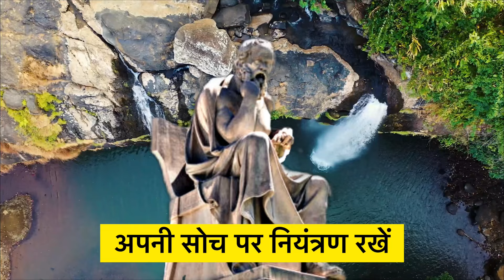अपनी सोच पर नियंत्रण रखें [ सुकरात ] 🤷 Socrates's Quotes In Hindi.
{सुकरात ( 470-399 ईसा पूर्व ) एथेंस के एक प्राचीन यूनानी दार्शनिक थे , जिन्हें पाश्चात्य दर्शन के संस्थापक और पहले  नैतिक दार्शनिकों में से एक के रूप में श्रेय दिया जाता है।सुकरात ने स्वयं कोई ग्रंथ नहीं लिखा, इसलिये उन्हें, मुख्य रूप से शास्त्रीय लेखकों , विशेष रूप से उनके छात्र प्लेटो और ज़ेनोफ़न के मरणोपरांत वृतान्तों के माध्यम से जाना जाता है।प्लेटो द्वारा रचित ये वृत्तांत, संवाद के रूप में लिखे गए हैं , जिसमें सुकरात और उनके वार्ताकार, प्रश्न और उत्तर की शैली में किसी विषय की समिक्षा करते हैं;  उन्होंने सुकरातीय संवाद, साहित्यिक शैली को जन्म दिया। एथेनियन समाज में सुकरात एक विवादित व्यक्ति थे, इतना अधिक कि, हास्य नाटककारों के नाटकों में उनका अक्सर मजाक उड़ाया जाता था (अरिस्टोफेन्स् द्वारा रचित नेफेलाइ ("बादलें") उसका सबसे प्रसिद्ध उदाहरण है।) 399 ईसा पूर्व में, उन पर युवाओं को भ्रष्ट करने और धर्मपरायणहीनता करने का आरोप लगाया गया था । एक दिन तक चले अभियोग के बाद , उन्हें मृत्यु की सजा सुनाई गई थी ।Socrates (Greek 470–399 BC) was a Greek philosopher from Athens who is credited as the founder of Western philosophy and among the first moral philosophers of the ethical tradition of thought.[2] An enigmatic figure, Socrates authored no texts and is known mainly through the posthumous accounts of classical writers, particularly his students Plato and Xenophon. These accounts are written as dialogues, in which Socrates and his interlocutors examine a subject in the style of question and answer; they gave rise to the Socratic dialogue literary genre. Contradictory accounts of Socrates make a reconstruction of his philosophy nearly impossible, a situation known as the Socratic problem. Socrates was a polarizing figure in Athenian society. In 399 BC, he was accused of impiety and corrupting the youth. After a trial that lasted a day, he was sentenced to death. He spent his last day in prison, refusing offers to help him escape.}

{यह अनमोल कहावतें और सुकरात के अनमोल विचार हैं  सुकरात के सर्वश्रेष्ठ विचार और सूत्र जो आपको जीवन की कई चीजों के बारे में सोचने पर मजबूर कर देंगे । सुकरात के बहुमूल्य विचार निश्चित रूप से आपके जीवन के समय के बहुत लाभदायक हैं। These are vivid saying and quotes from Socrates The best quotes and aphorisms of Socrates that will make you think about many things in life . Life Quotes from Socrates are definitely worth your time}

 हम आशा करते हैं कि आपने सुकरात के इन बहुमूल्य विचारों का आनंद लिया होगा। हमने इनमें बहुत समय लगा कर काम किया है। We hope you enjoyed this Wise Life Quotes of Socrates, a lot of work has been put into it.